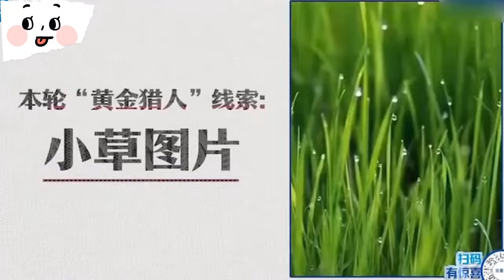【特輯】露絲和白鹿同框會怎樣？會很吵！兩個搞笑美女承包整個笑點！赵露思